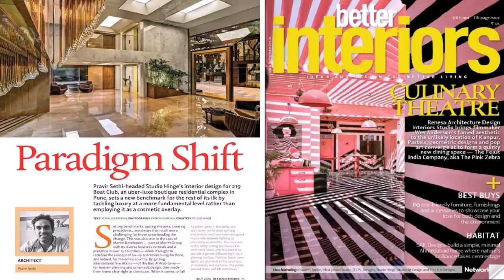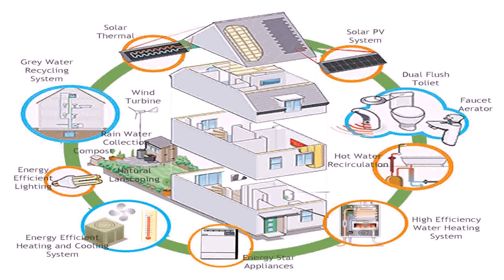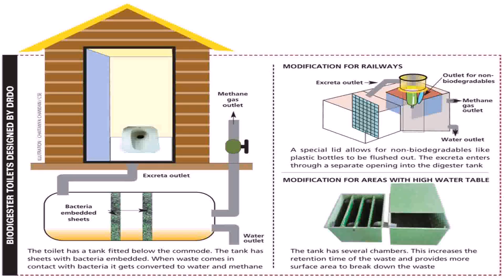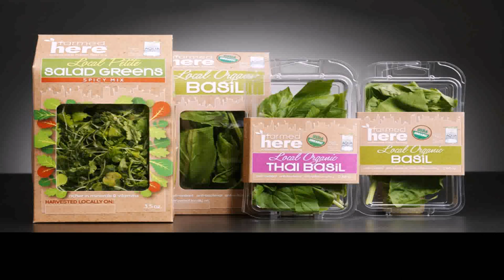Best Eco Friendly House Designs India (see description) (see description)